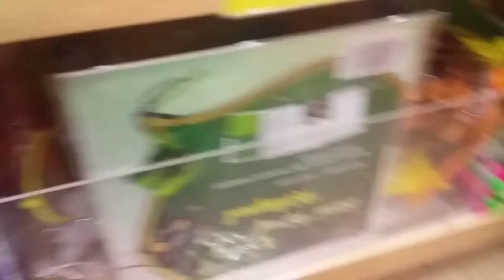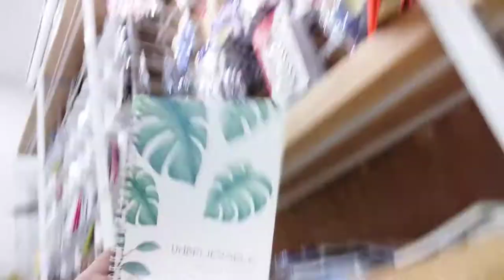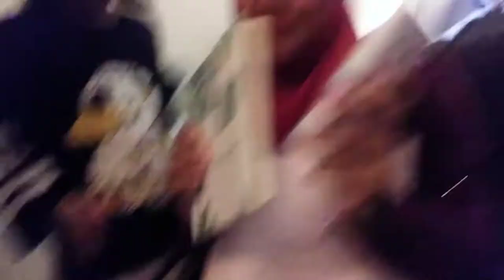mama suke sangat dapat hadiah!!sambut birthday mama ke 34